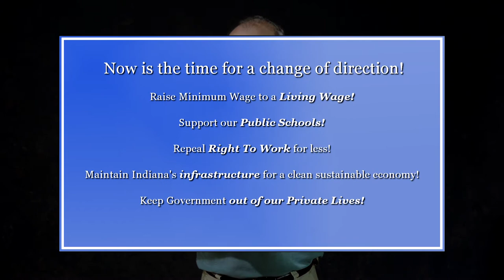Going in circles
A short description of the problem with the Republican super majority in the Indiana Legislature, and why 'Now is the time for change'.